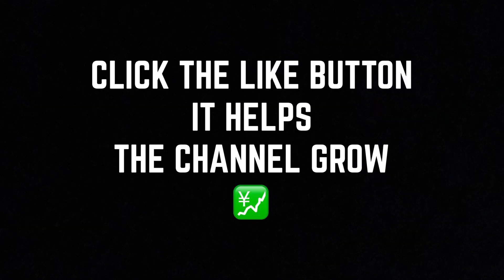EXTREME DIRTY HOT SEAT WITH 2 BADDIES GOT OUT OF HAND FAST...!